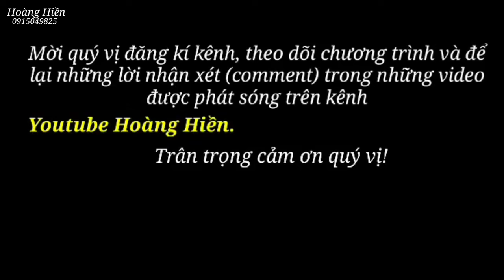NÓNG. Anh Sự Béo Lũng Cáng từ Trung Quốc về Thái Nguyên làm việc. Hoàng Hiền